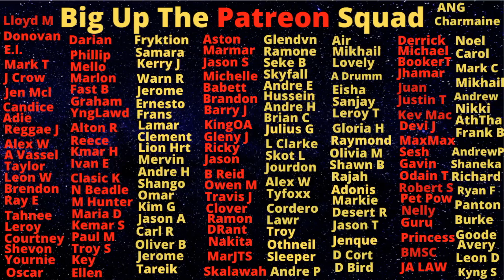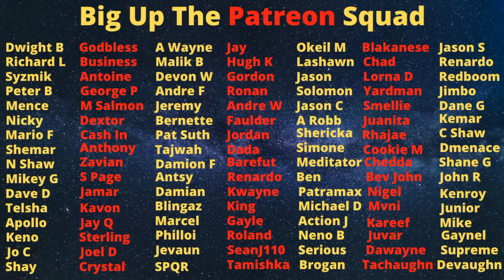Patrick Bailey Escape Dead Body Inna House Only To Get Sink For Missing Money....